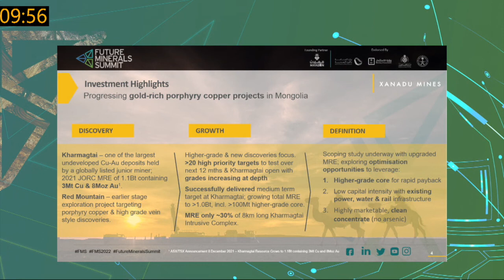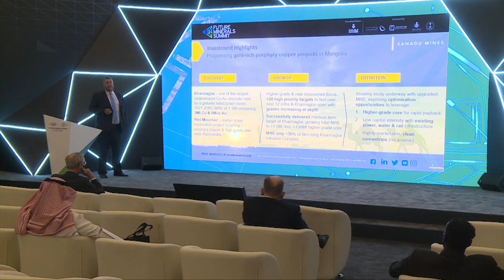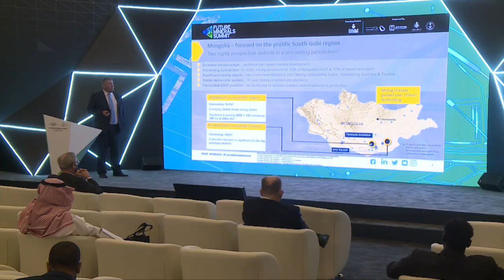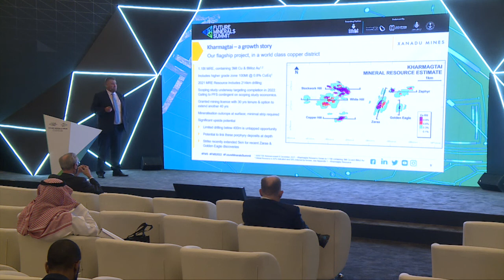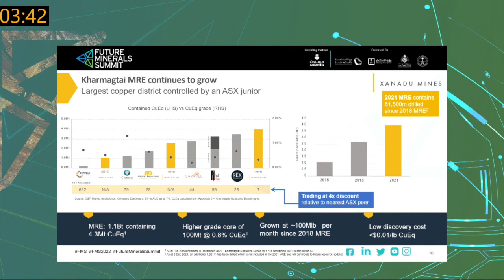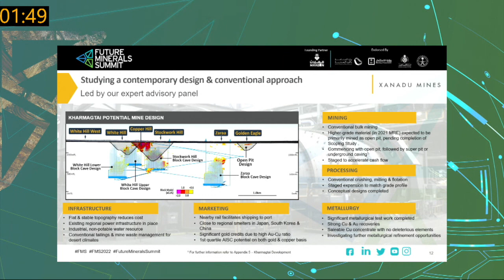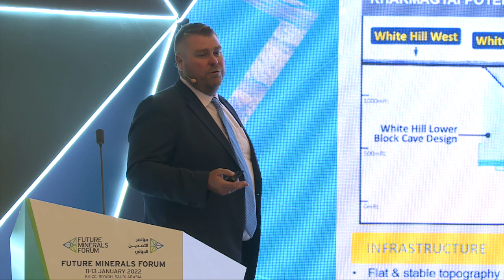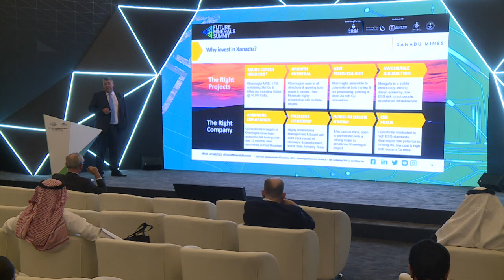FutureMineralsForum: Andrew Stewart - Xanadu Mines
Mining Spotlight: Andrew Stewart, Chief Executive Officer, Xanadu Mines at FMF2022